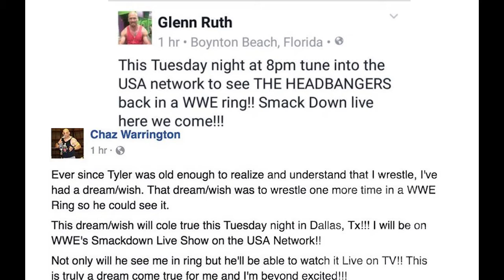Inside The Ring #62 - The Headbangers Returning To Smackdown Live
What is this?? 1999???

Or are they just trolling us all??